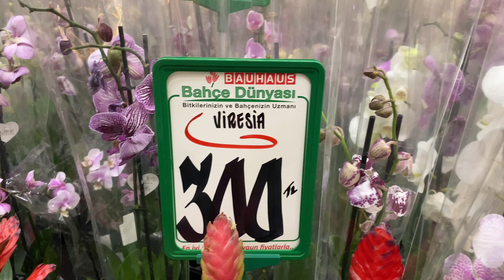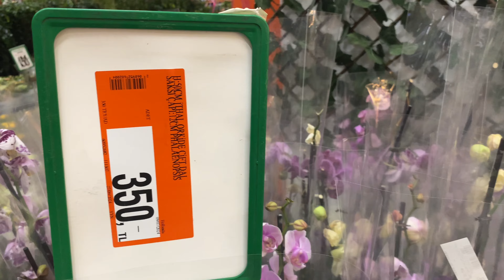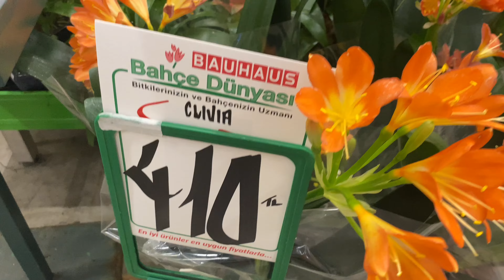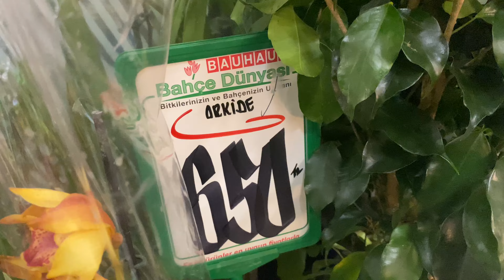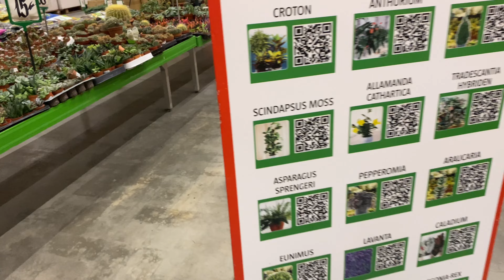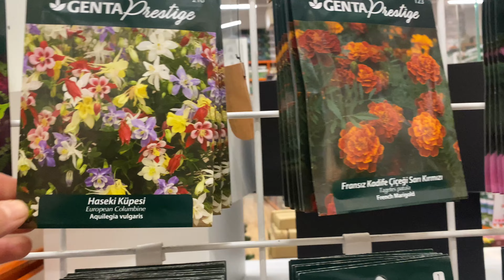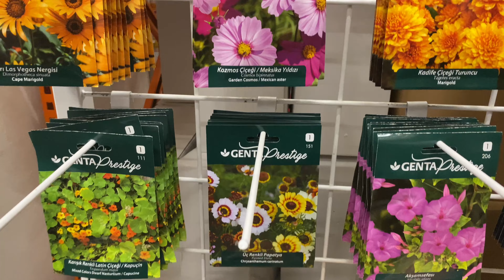BAUHAUS ÇİÇEKTEN YIKILIYOR 📢✅ÇiÇEK FİYATLARI ÖĞRETMENLER GÜNÜ ÇİÇEKLERİ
Bauhausta öğretmenler günü çiçek çeşitleri çiçek fiyatları yılbaşı çiçeği dua çiçeği dikenler tacı orkide menekşe antoryum sukulent kaktüs lityum şeflera deve tabanı kasımpatı sıklamen